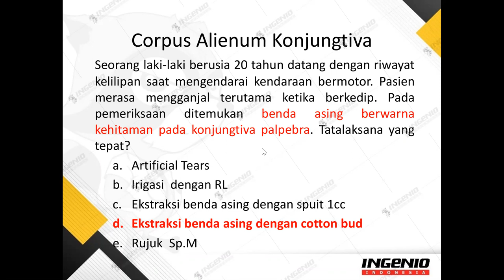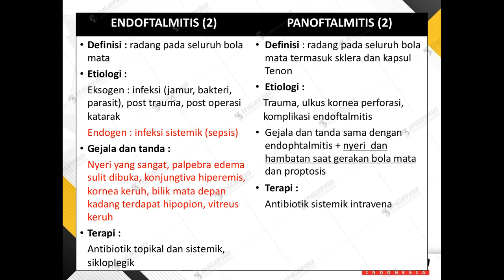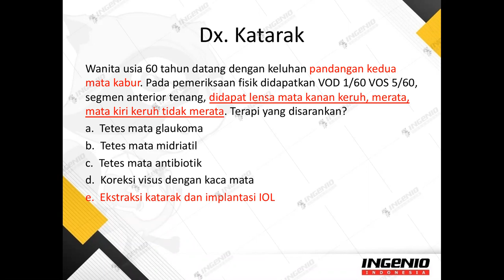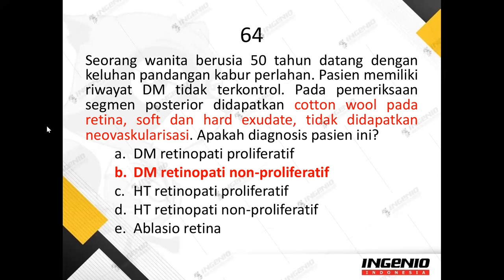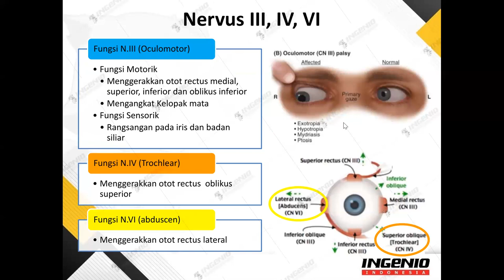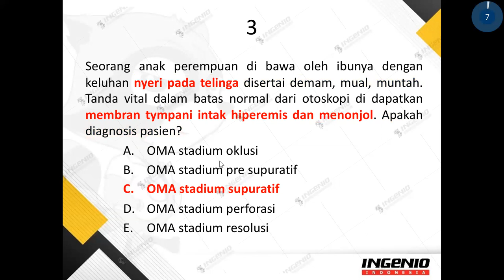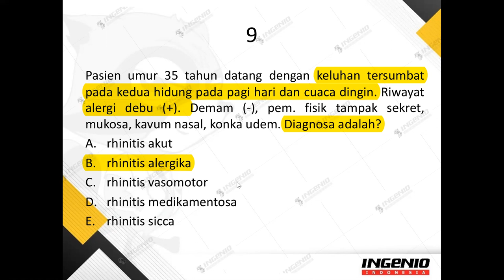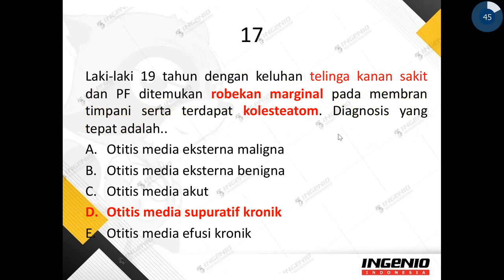Contoh Kelainan di Organ Indera Manusia